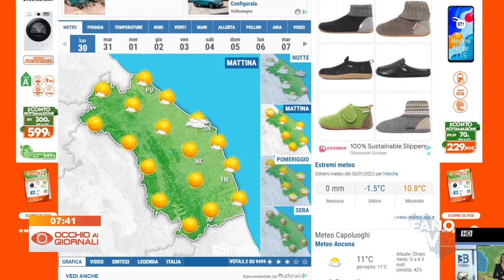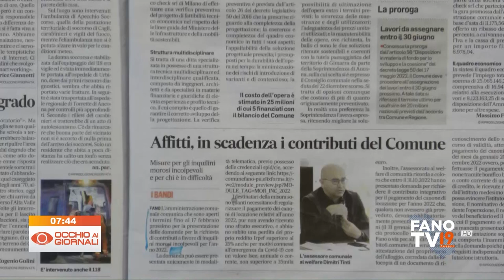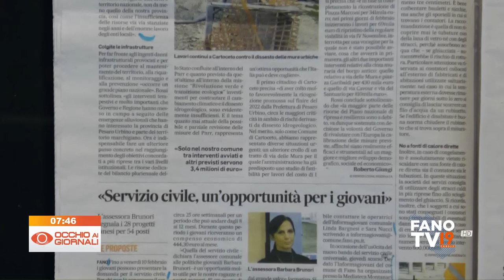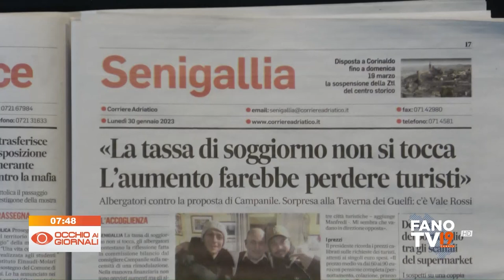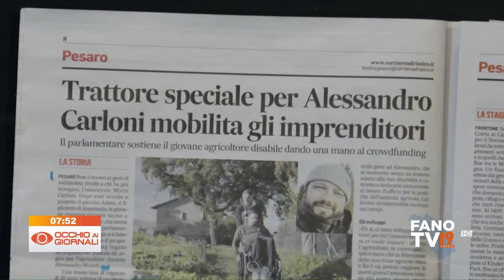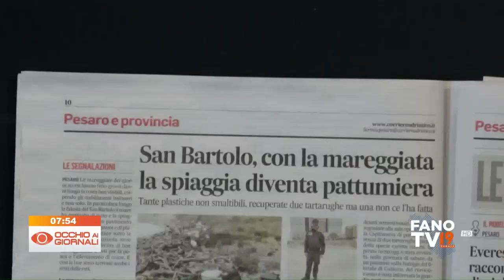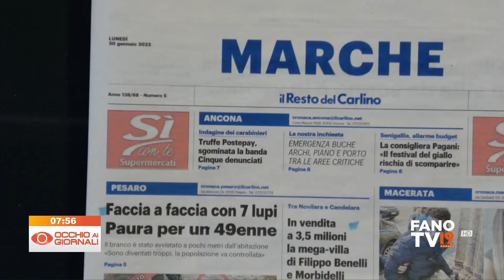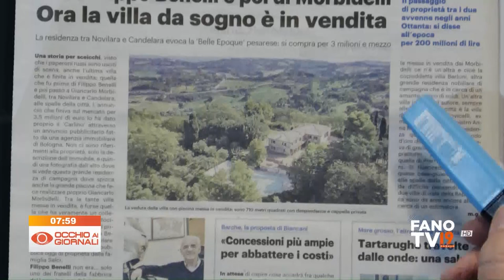Occhio ai Giornali 30 gennaio 2023